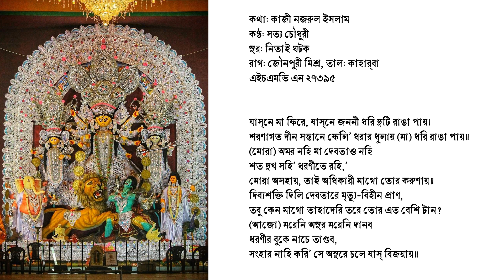যাস্‌নে মা ফিরে, যাস্‌নে—সত্য চৌধুরী